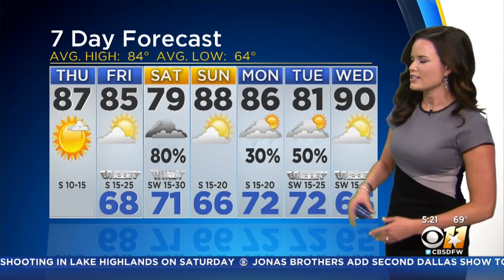AM Weather Update With Anne Elise Parks